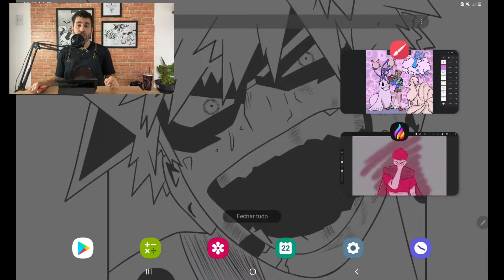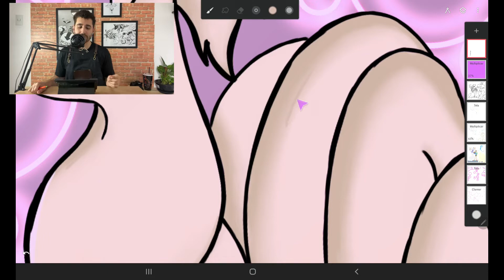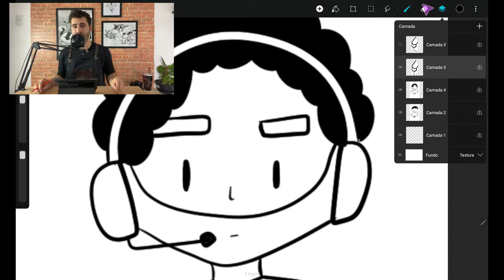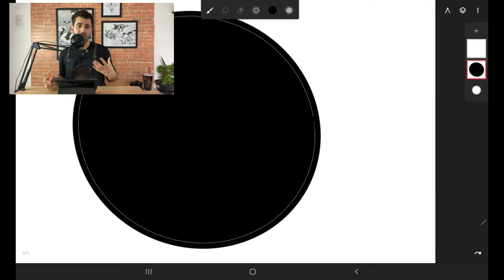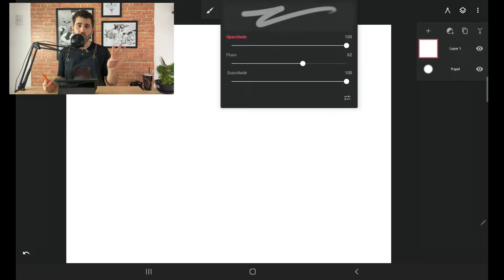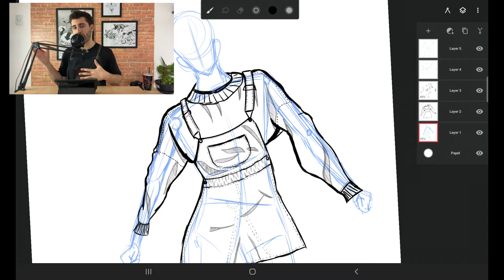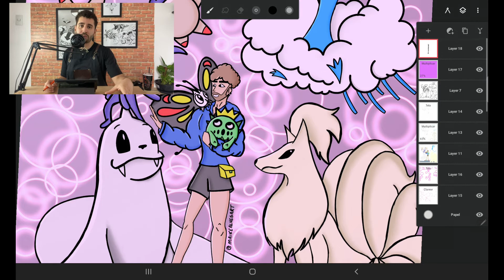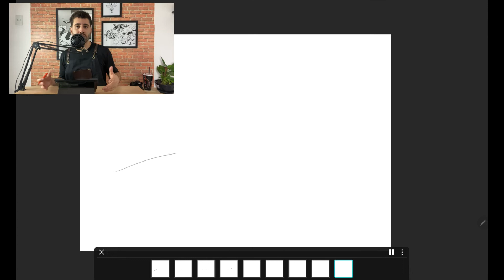INFINITE PAINTER E HUION SKETCH | QUAL MELHOR APP DE DESENHO DIGITAL PARA ARTISTAS INICIANTES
Oi gente,

Eu sou o Maike e esse canal é um registro da minha evolução como artista digital.

No vídeo de hoje, vou fazer um comparativo entre os aplicativos de desenho digital infinite painter e o huion sketch.

Tanto o app de desenho digital infinite painter quanto o app huion sketch estão disponíveis para android e ios.

Os apps infinite painter e huion sketch podem ser usados para desenhar no celular, para desenhar em tablet, ipad ou outro dispositivo mobile.

Infinite painter e huion sketch são dois apps de desenho digital muito populares aqui no canal.

O tablet que eu uso é o samsung galaxy tab s6 lite.

Os vídeos de maior interesse de vocês são sobre esses dois aplicativos de desenho digital, e por isso nesse vídeo eu resolvi fazer um comparativo entre as ferramentas.

A intenção desse vídeo não é dizer que um app de desenho digital é melhor que o outro, tanto que os critérios que eu uso para comentar sobre os apps infinite painter e huion sketch são baseados na minha experiência e nas ferramentas que eu uso nas minhas ilustrações digitais.

Infinite painter e huion sketch são os apps de desenho digital mais indicados para quem está começando a desenhar no digital (na minha opinião).

A interface clean e a facilidade de entender para que serve cada ferramenta dos aplicativos faz com que eles sejam indicados para artistas iniciantes.

Algumas comparações tentam encontrar um procreate para android, mas essa comparação é meio injusta.

Embora os apps infinite painter e huion sketch tenham ferramentas que se assemelham ao procreate, esses apps se propõe a ilustrações mais descompromissadas.

Então não encarem esse vídeo como uma busca a uma versão alternativa do procreate para android.

Tanto o infinite painter quanto o huion sketch possuem qualidades e ferramentas que podem ser melhoradas, por tanto esse vídeo pode te ajudar a decidir por qual app de desenho digital você vai começar a aprender ilustração digital.

Se você é um artista iniciante, artista digital e pretende começar a entender essa forma diferente de desenhar e criar ilustrações, eu recomendo que assista esse vídeo e complemente nos comentários caso alguma informação esteja incorreta.

tablet tab s6 lite

app infinite painter e huion sketch

LINK TAB S6 LITE

LINK TAB S7

LINK PELÍCULA HPRIME FOSCA

LINK PELÍCULA HPRIME LISA

LINK PONTA DA S PEN

LINK MOUSE LOGITECH PEBBLE M350

LINK KEYBOARD LOGITECH K380

SUPORTE PARA MIC

MICROFONE BLUE SNOWBALL

MICROFONE LAPELA

ADAPTADOR HDMI PARA TAB S6 LITE

Mesa DIGITALIZADORA wacom

Mesa DIGITALIZADORA huion

Mesa DIGITALIZADORA gaomon

Mesa DIGITALIZADORA xp pen
MOSTRAR MENOS